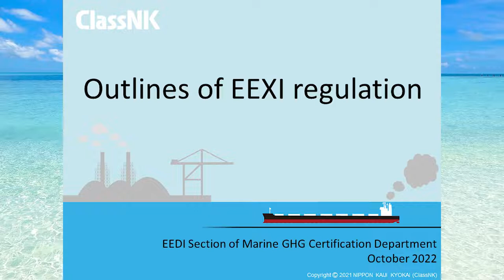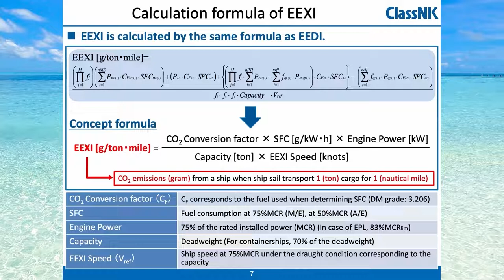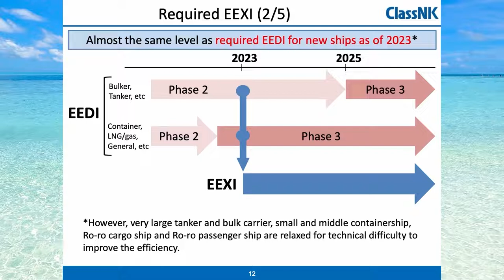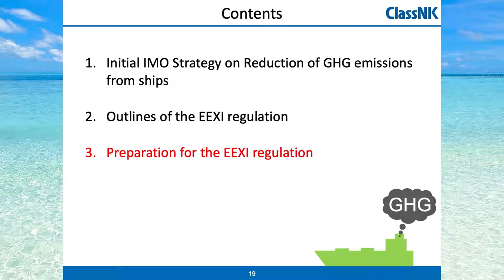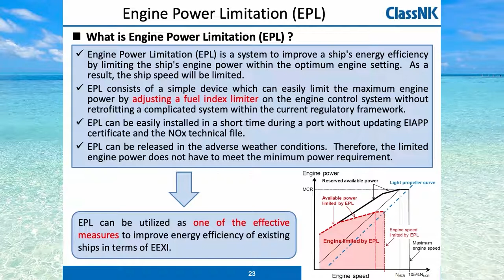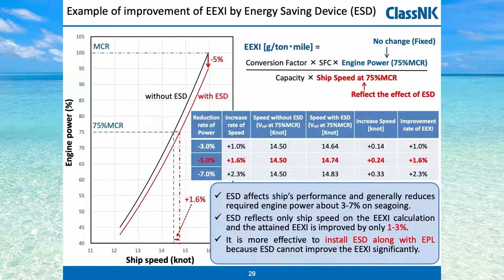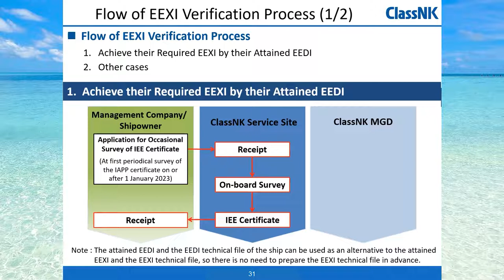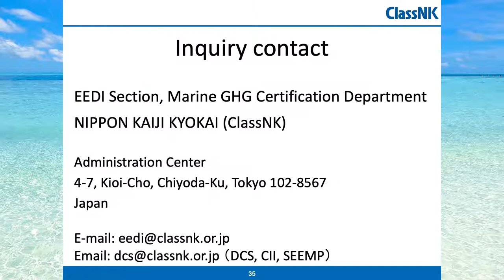Outlines of EEXI regulation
1. Initial IMO Strategy on Reduction of GHG emission from ships (01:24)
2. Outlines of the EEXI regulation (03:03)
3. Preparation for the EEXI regulation (11:22)